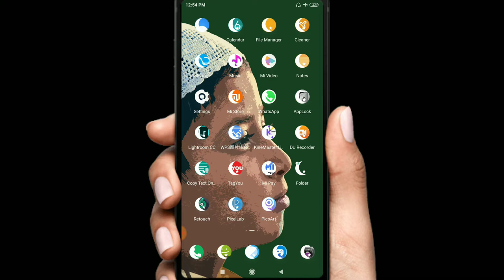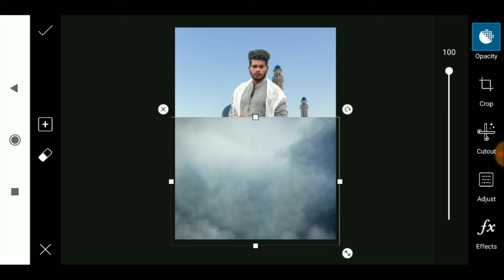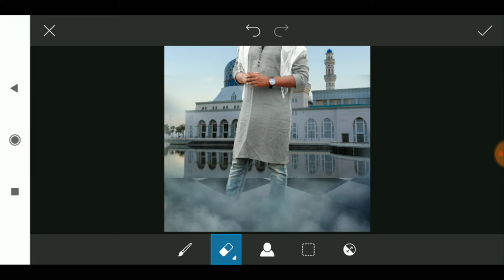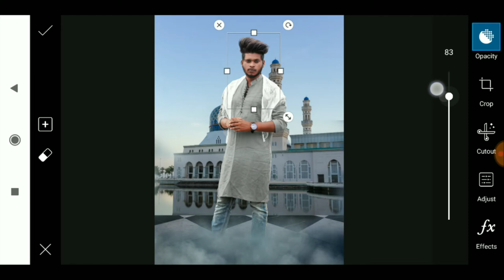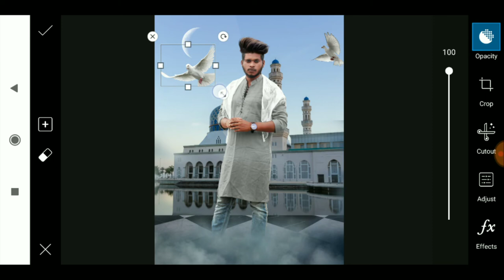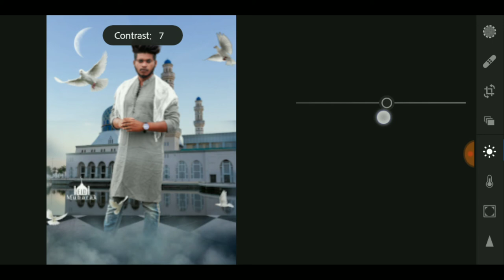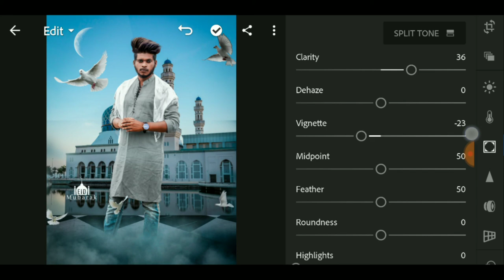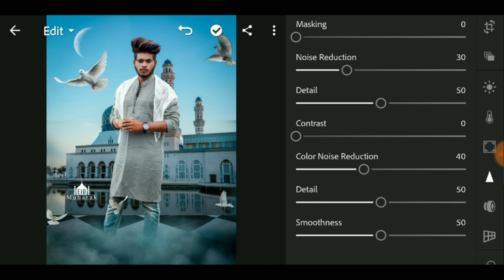PicsArt EID Mubarak Special Photo Editing tutorial in Picsart Step by Step in Hindi- Eid Photo Edit